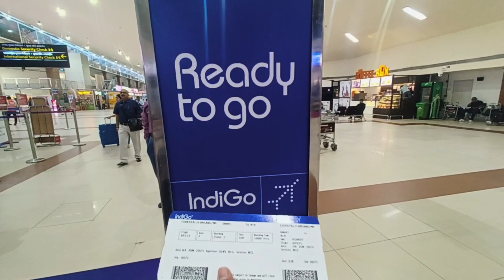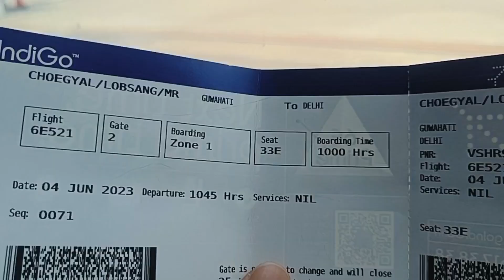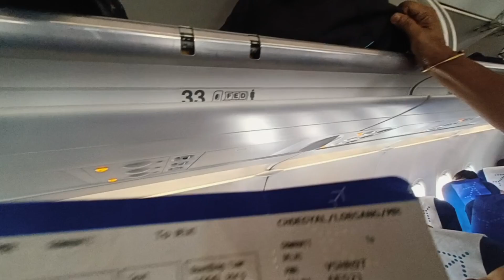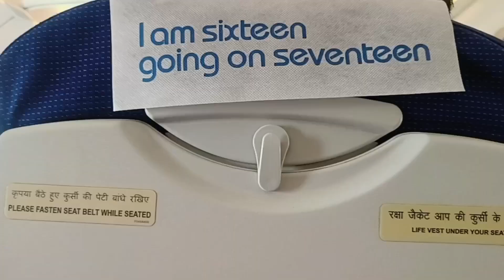Guwahati 2 Delhi Journey😇 | Is bar toh mara sat bohut duk huwa🥲 | Village boy